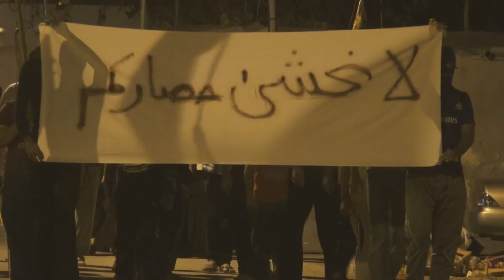مسيرة "لا نخشى حصاركم" - النويدرات 11/3/2014 Bahrain